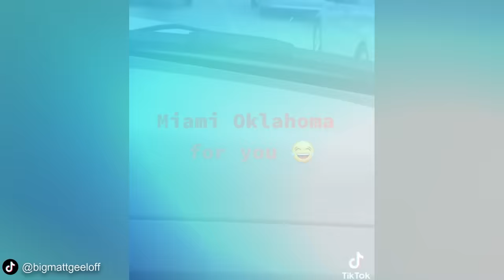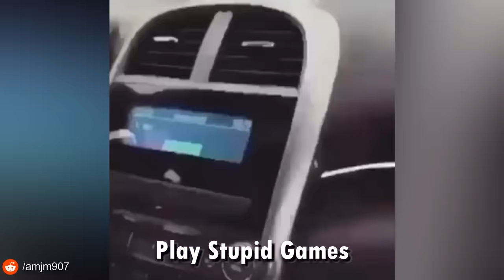Times Road Ragers Messed With The WRONG PERSON!